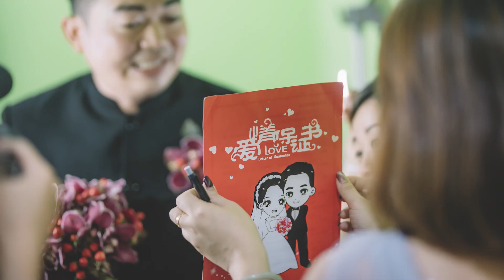Celebrating Ban Loong + See Ngar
Planner by Precious Moments Wedding Planner Malaysia